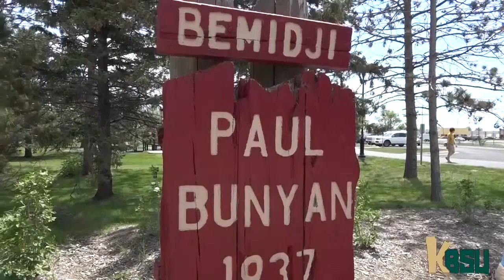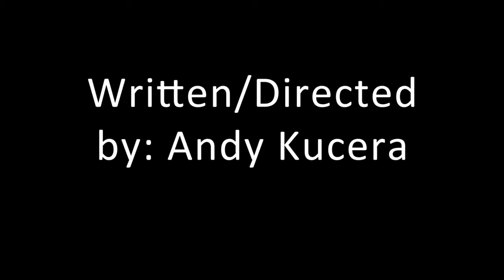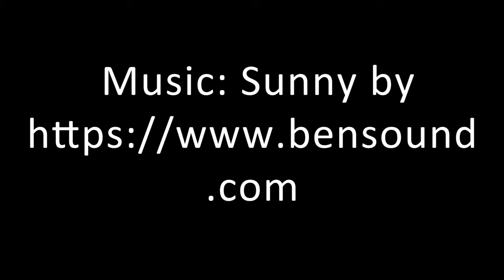What To Do Bemidji Episode 2, Parks and Rec